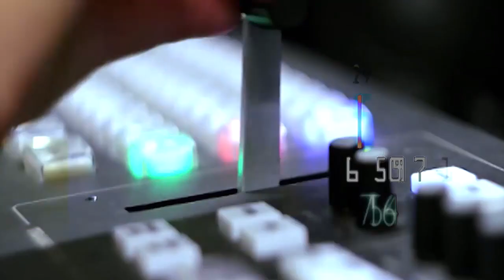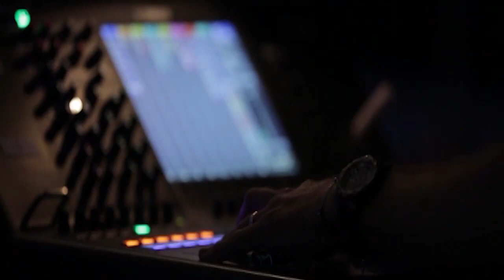Imran Khan wife has challenged the notification declaring Bani Gala as a sub-jail in the High Court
بشریٰ بی بی نے حکومت کو مشکل میں ڈال دیا۔۔عمران خان کی اہلیہ نے بنی گالہ کو سب جیل قرار دینے کا نوٹیفکیشن ہائیکورٹ میں چیلنج کردیا ‘ مشعال یوسفزئی ایڈوکیٹ کی گفتگو
Bushra Bibi has put the government in trouble. Imran Khan wife has challenged the notification declaring Bani Gala as a sub-jail in the High Court